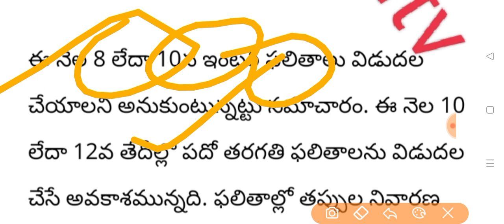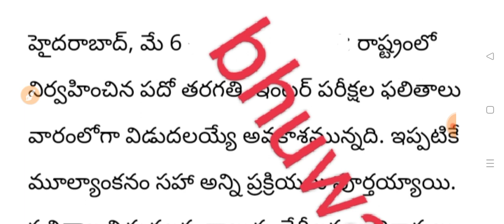ts inter 1st year 2nd year results date & time fixed 2023|ts inter results latest news today